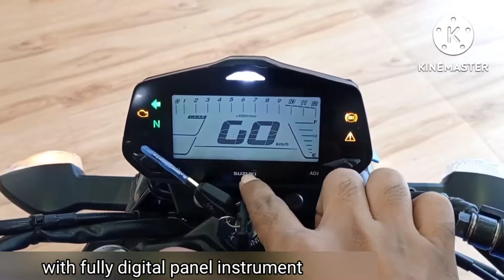Gixxer 155 2022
2022 Suzuki Gixxer Naked Sports bike 155 cc , single channel ABS
Gixxer Naked Sports bike price starts at
94,400 pesos price may change depending on motorcycle dealers